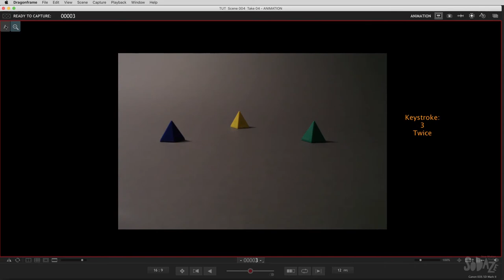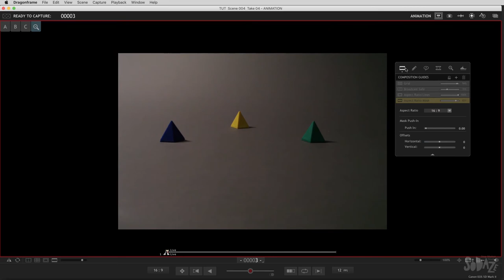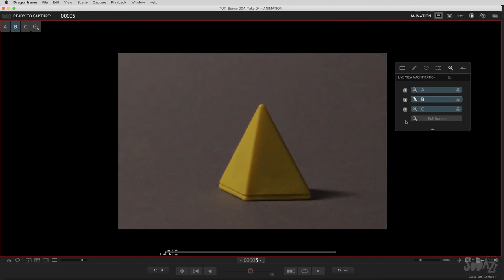Драгонфрейм на русском. Урок 6. Увеличение Live View